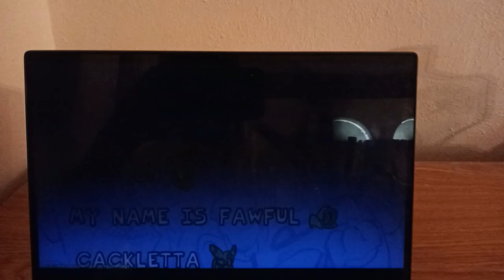FRIDAY NIGHT FUNKIN VS CACKLETTA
A mod of Friday Night Funkin where Boyfriend rap-battle against against Cackletta an evil witch from the Bean Bean Kingdom from the Super Mario World.@sparklingrose6603

Who is Cackletta?
Cackletta is an evil witch from the Bean Bean Kingdom and is the main antagonist of Mario & Luigi: Superstar Saga for the Game Boy Advance, and its 3DS remake. She also appeared as a Sticker in Super Smash Bros. Brawl. Source

Lore:
Boyfriend agreed with the hero of the Mushroom Kingdom Mario a rap battle in the Princess's castle, however when Boyfriend and Girlfriend arrived, they found the ambassador of the Jewish kingdom and his assistant delivering a gift to Princess Peach to strengthen ties between kingdoms, but before he could give it to the Boyfriend interrupts, not seeing Mario challenges the ambassador to a rap battle, the ambassador without hesitation accepted the challenge, after losing against Boyfriend, he gives the gift to Princess Peach, but in reality, it was a trap to steal the voice of Princess Peach, and as revenge also steals the voice of Girlfriend, the ambassador turned out to be nothing more and nothing less than Cackletta the evil witch of the Jewish Kingdom. Cackletta attacks with rays to prevent someone from intervening then Boyfriend decides to hide with Girlfriend in a place in the castle.

Songs:
Come-On @DonnaMatthews5538
My-name-is-Fawful @jazratchetclank2766
Cackletta @Ronamyers212